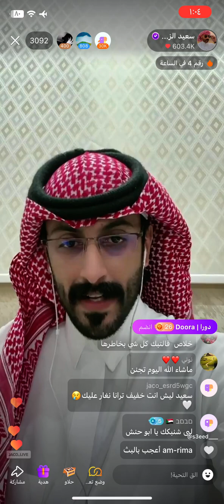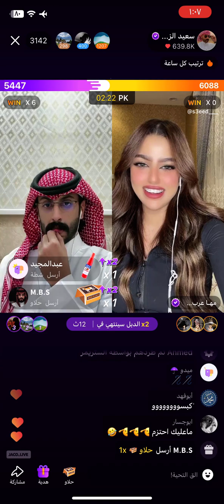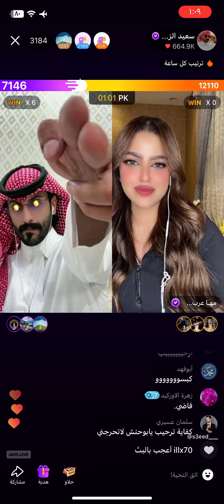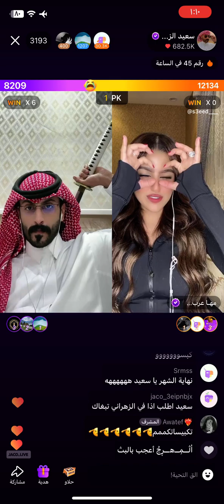سعيد_الزهراني اكسبلور جاكو